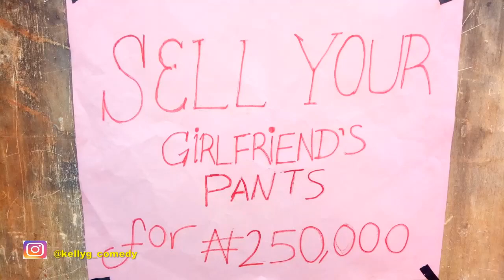THE PANT KELLYWOOD TV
Money is not about everything